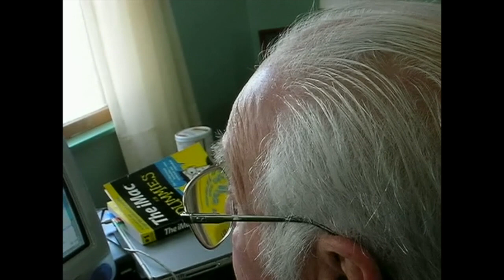Jim Hudson - one day in winter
James  Hudson